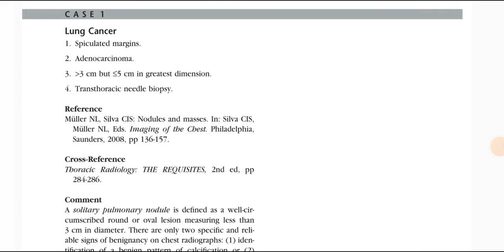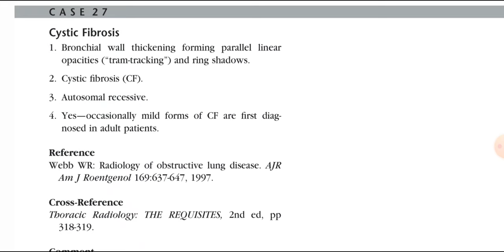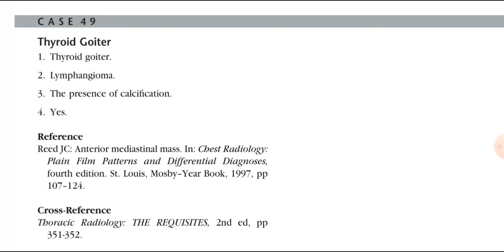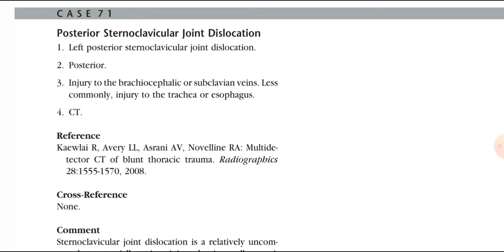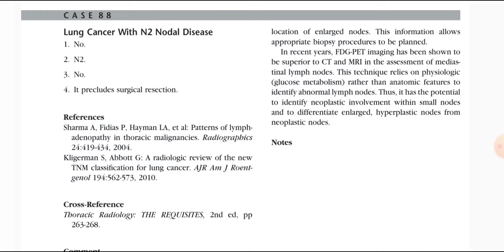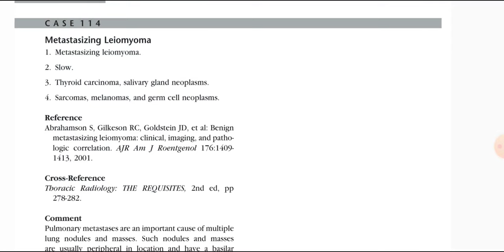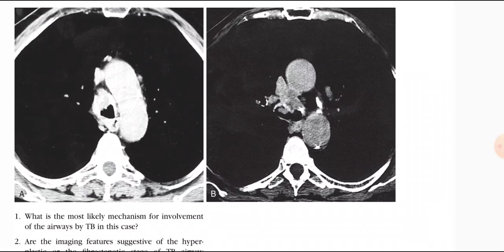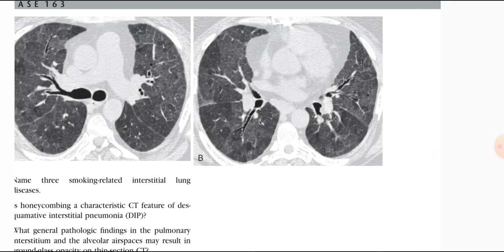THORACIC CASE REVIEW SERIES